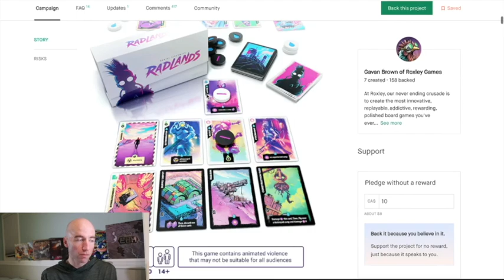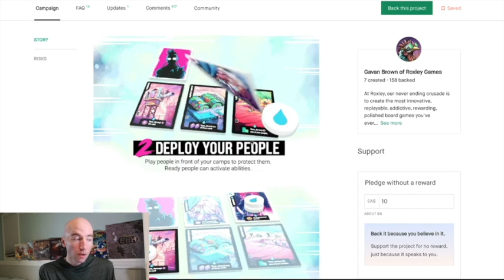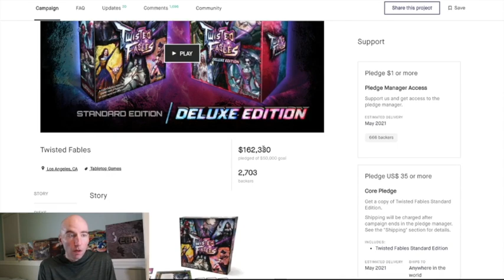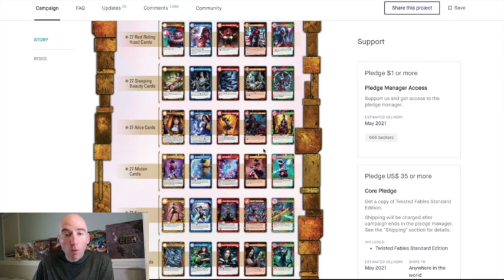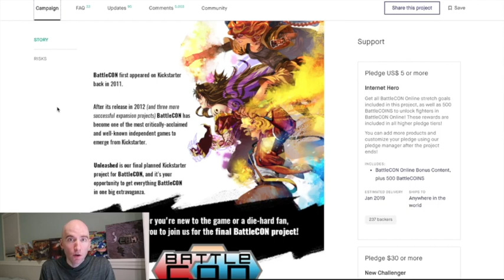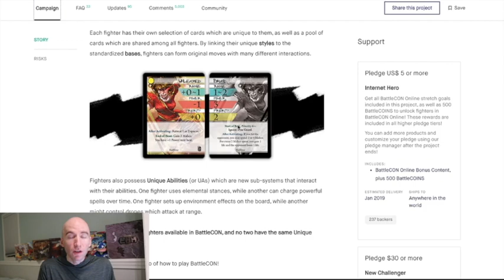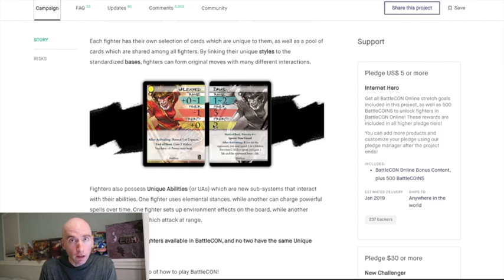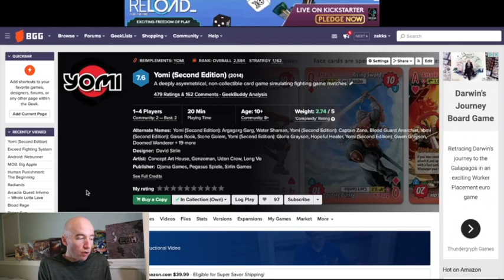Radlands vs All! This or That! Which 1 vs 1 is Right For You?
Radlands has launched. Where does it stack up and how does it compare to the other giant names in the 1 vs 1 asymmetric duel/battlers? Which one is right for you and your style? Let's compare!

Time Stamp:
0:01 - Intro/What is Radlands
4:03 - Sakura Arms
6:28 - Twisted Fables
8:44 - BattleCon
12:07 - Exceed
14:14 - Yomi (Second Edition)
16:12 - Final Thoughts